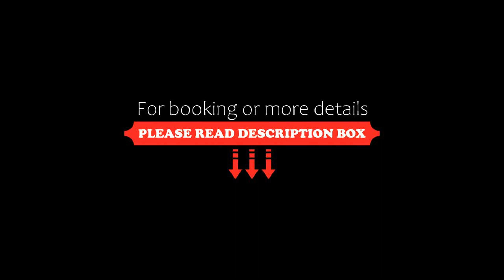Seasons, Nerul, India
About Property:
Located in Nerul, Maharashtra region, Seasons is set 1.1 km from Nerul Railway Station. This 4-star hotel offers a 24-hour front desk and room service. Private parking can be arranged at an extra charge.
A buffet breakfast is available daily at Seasons.
The nearest airport is Chhatrapati Shivaji International Airport Mumbai Airport, 18 km from t...
Property Type: Hotel
Address: Seasons Hotel, Plot No 45, Sector 13, Near D.Y.Patil Stadium, Road, Nerul, 400706 Nerul, India
Searching For
1. Seasons - Nerul - India
2. Seasons - Nerul - India Address
3. Seasons - Nerul - India Rooms
4. Seasons - Nerul - India Amenities
5. Seasons - Nerul - India Offers and Deals
Audio Credit:
Track Title: Subway Dreams
Artist: Dan Henig